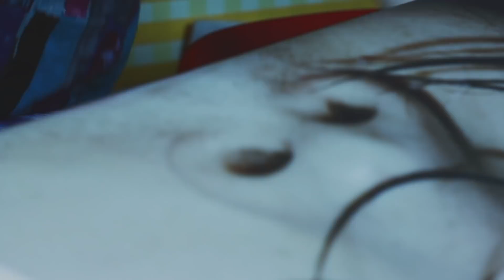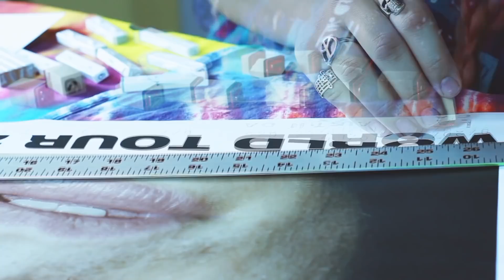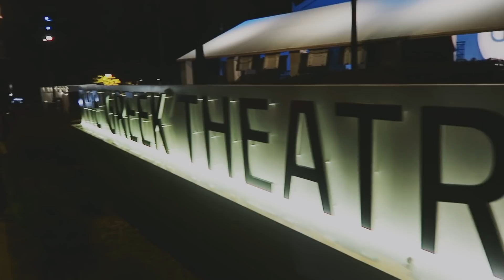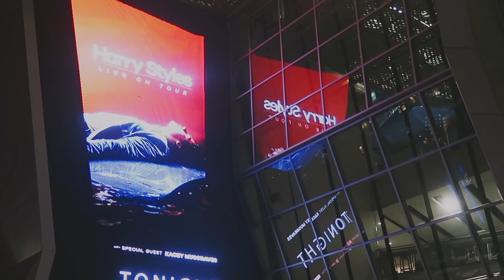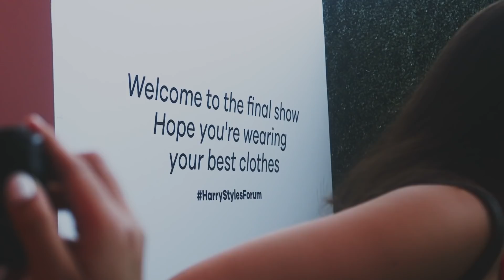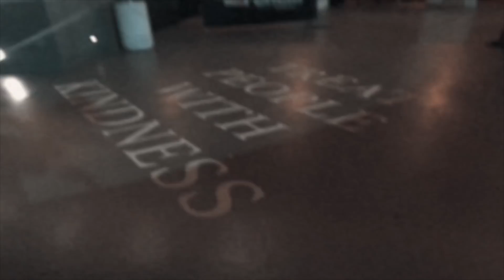I FOLLOWED A TOUR | HARRY STYLES LIVE | 2018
I present you a magical mini tour documentary through harrystyles live on tour! The memories of this experience will live with me forever!

Thank you to Syd and her family for there hospitality and fun Mama Kelly you the true music hero!